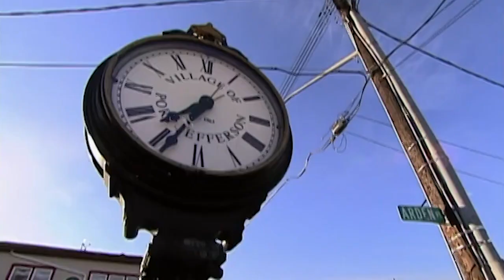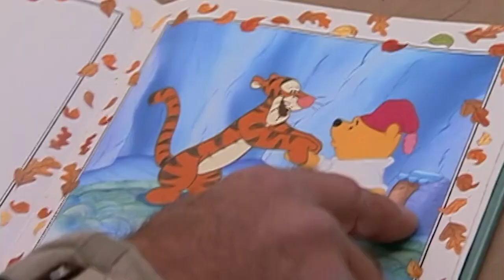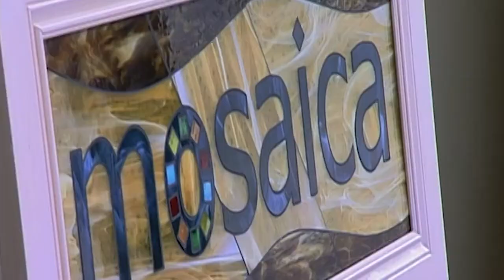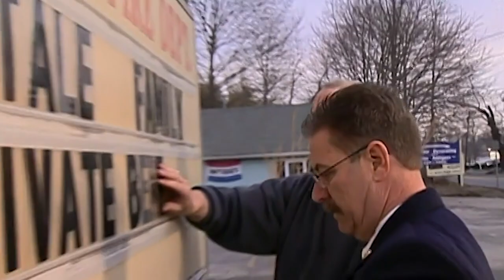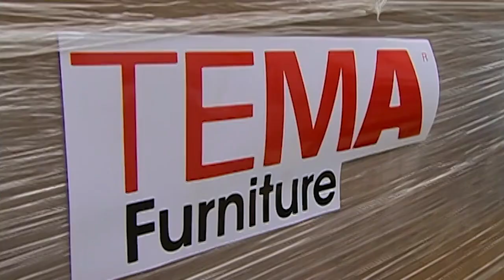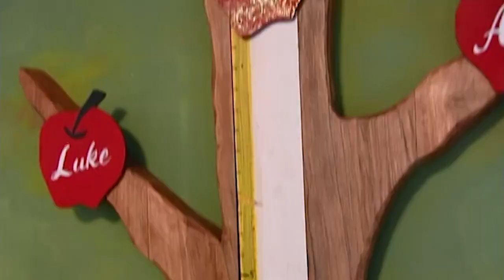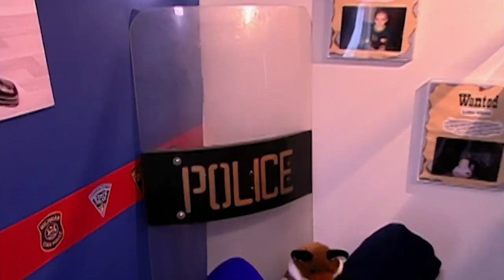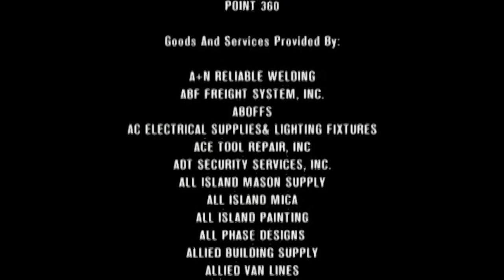New House & Hope for a Single Dad [Part 2] - Extreme Makeover: Home Edition - S02 EP21 - Reality TV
Experience the emotional journey of a single dad, John, coping with loss as Extreme Makeover: Home Edition transforms his life. Burdened by tragedy, John, a dedicated cop and father, navigates the challenges of raising three kids on his own. The design team, led by Ty Pennington, works tirelessly to create a home that honours the memory of John's late wife, Anne-Marie. From personalised bedrooms for the kids to a stunning master suite, the house is filled with touching details. The community rallies, raising funds for the family's future. Watch as the Vitelli family returns to a home filled with love, hope, and cherished memories.

Witness the incredible transformations on Extreme Makeover: Home Edition, where homes undergo remarkable makeovers, from stunning renovations to complete rebuilds. Experience the power of design and construction as families' dreams become reality, turning houses into extraordinary homes. Discover the joy of home transformations and the artistry of interior design in this inspiring series.